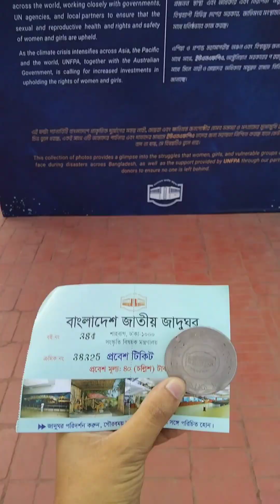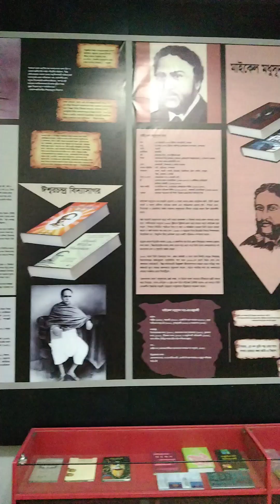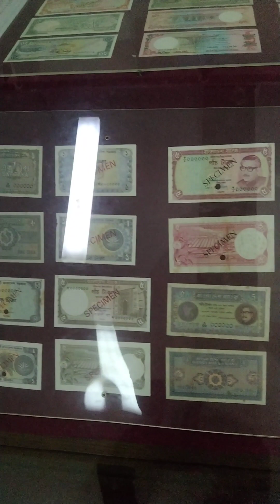Bangladesh National Museum VLOG ll জাদুঘরে কি দেখলাম। ইতিহাস ঐতিহ্য তুলে ধরে রেখেছে |Imrulkhan 69